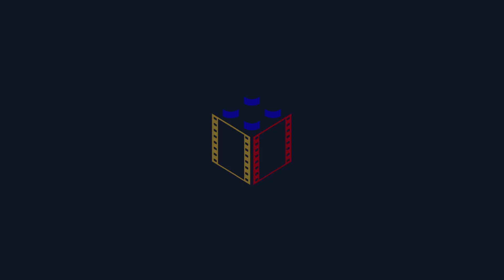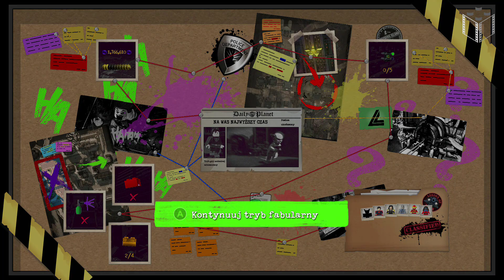Zagrajmy w LEGO DC Super Złoczyńcy Na Was Najwyższy Czas odc.13 - LegoZmysl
Let's play LEGO DC Super-Villains Part 13 - LegoZmysl

Dobrze jest być złym… Stwórz i graj całkiem nowym złoczyńcą, który, płatając złośliwe figle i siejąc spustoszenie w przepełnionym akcją otwartym świecie DC, da się wszystkim we znaki. Liga Sprawiedliwości zniknęła ze świata DC, pozostawiając ochronę Ziemi swoim kontrpartnerom, którzy zawiązali „Związek Sprawiedliwości”. To do ciebie i szalonej grupy nieszablonowych cudaków należeć będzie odkrycie prawdziwych intencji świeżo upieczonych, nietypowych i samozwańczych obrońców Ziemi. Wraz z osławionymi Superzłoczyńcami DC, Jokerem i Harley Quinn, a także wieloma innymi członkami Ligi Niesprawiedliwości, wyrusz w pasjonującą przygodę.